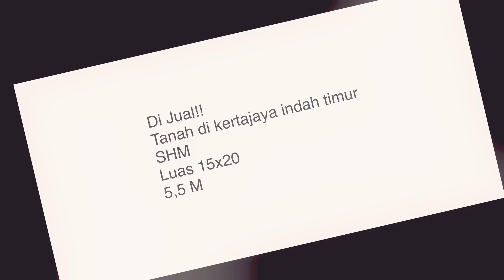Di jual Tanah 5,5M di Kertajaya Indah Timur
Di Jual!!
Tanah di kertajaya indah timur
SHM
Luas 15x20
5,5M

NALDO MERRICK THIE
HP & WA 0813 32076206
Atau klik link di bawah ini untuk WA Naldo langsung:
goo.gl/72MVZi
XAVIER MARKS WIYUNG